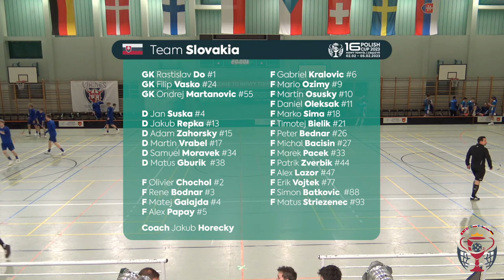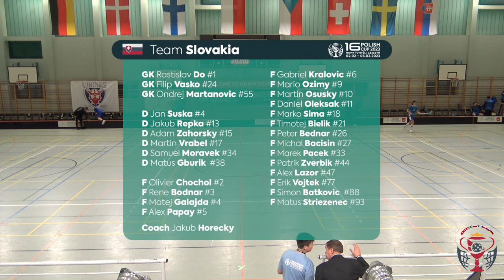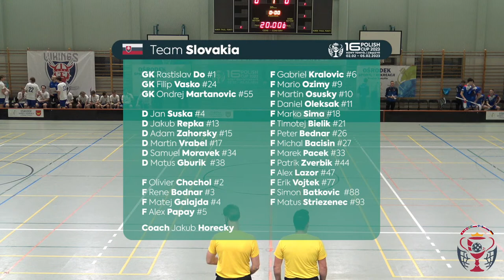Finland U19 - Slovakia U19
Oficjalny profil Polskiego Związku Unihokeja